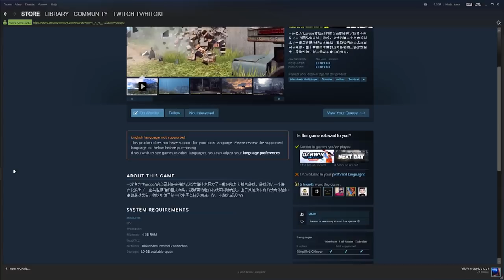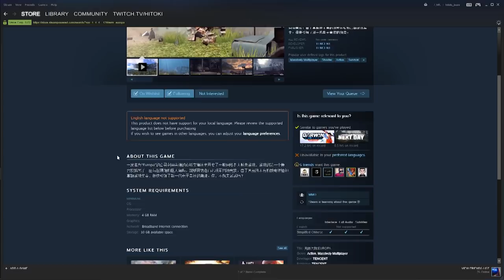EUROPA - O FIM DO PUBG?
Parceiros